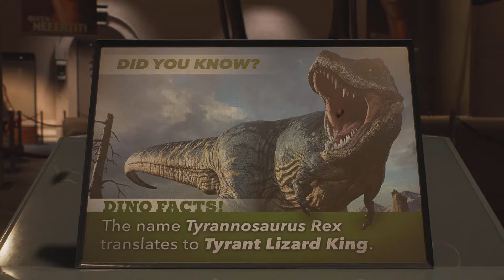Marvel's Spider-Man 2 | Lizard Boss Fight